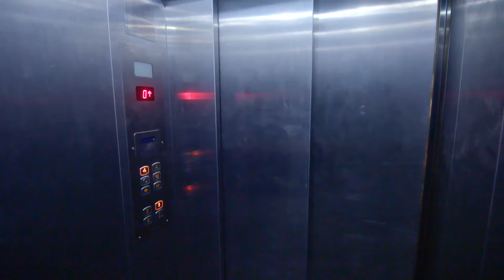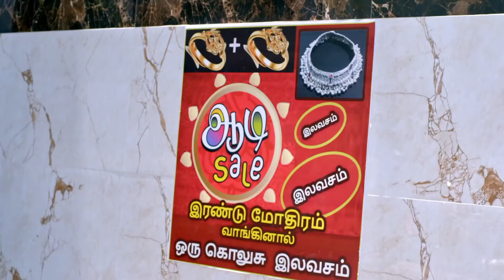Thirumathi Hitler - 26-31 July, 2021 - Week In Short - Tamil TV Show - Zee Tamil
AJ is a perfectionist, while Hasini loves to take up challenges. The story is not just about AJ and Hasini, but also about AJs three daughters-in-law, who plan to get AJ and Hasini married.